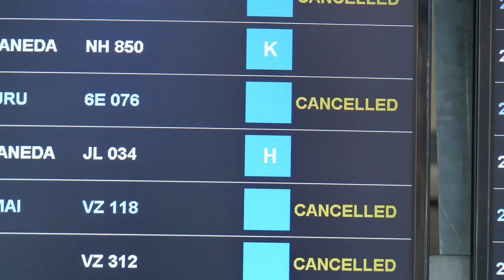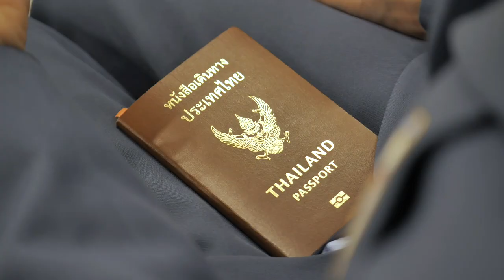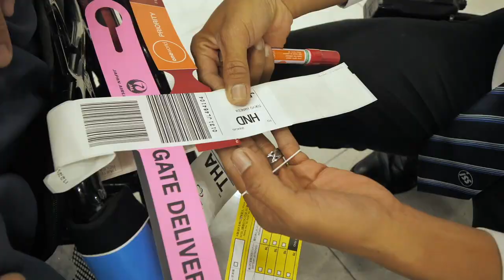ภาพข่าวนักกีฬาแบดมินตันพาราลิมปิกเดินทางไปญี่ปุ่น วันที่ 24 สิงหาคม 2564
1.พันจ่าอากาศเอก ฐิติพงศ์ ลาโพธิ์
หัวหน้าผู้ฝึกสอนแบดมินตันคนพิการทีมชาติไทย
2.อำนวย เวชวิฐาน
นักกีฬาแบดมินตันคนพิการทีมชาติไทย